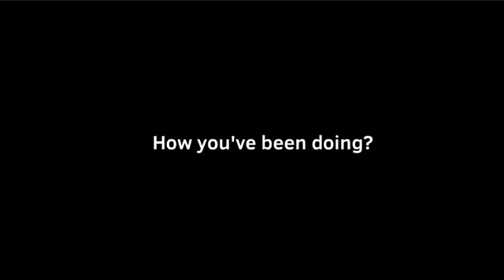Me When Problems are BIG (read description)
At the time I was making this video my little brother Ducki was in the Hospital for a type of stomach disease 🦠 (appendicitis) 🦠that didn’t let him eat properly and he kept throwing up a lot, but I thank my lord Jesus Christ ￼that he is okay now he recovered a while ago after this video was made and he was able to enjoy Christmas 🎄⭐️

I just want to say love your family and cherish them as much as you can because you never know when BIG problems could arrive all of a sudden.

So may God bless you all and I hope you Had a nice Christmas and a Good New Year and may God bless you all 🙏🌟✝️❤️